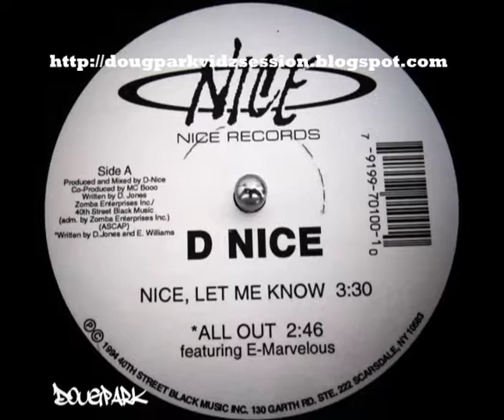D-NICE FEAT. E-MARVELOUS - All Out [ HQ ]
dope track from a legendary Boogie Down Bronx soldier !